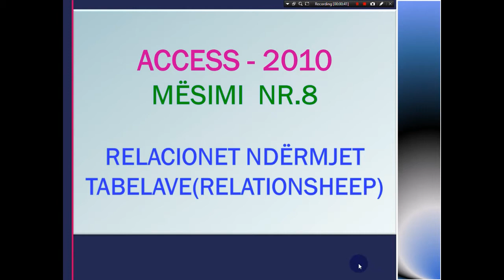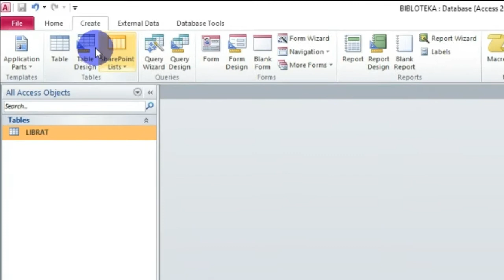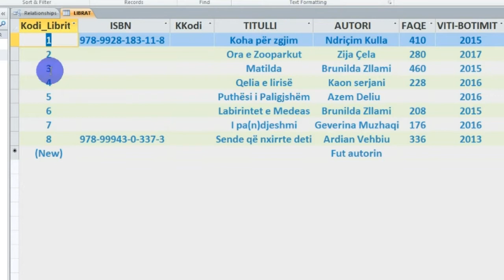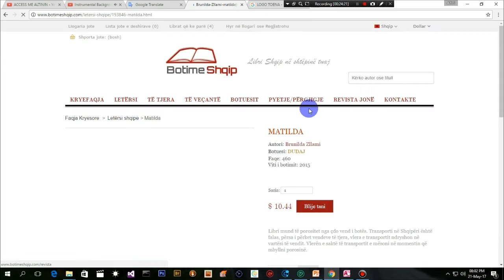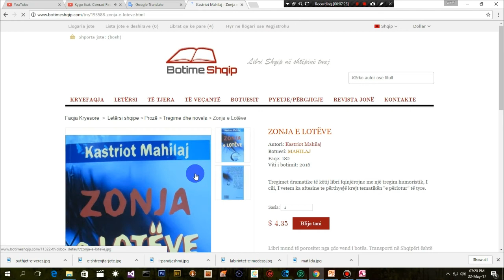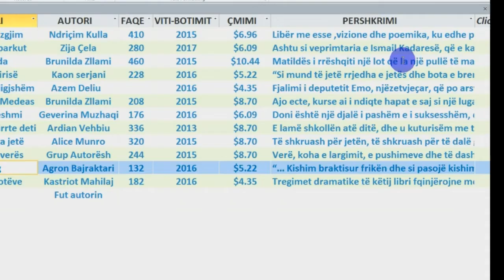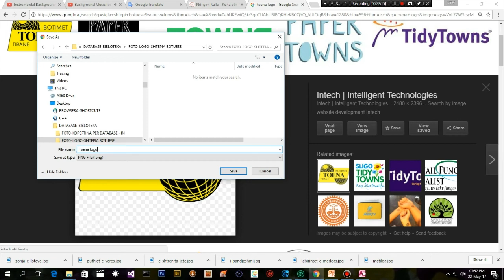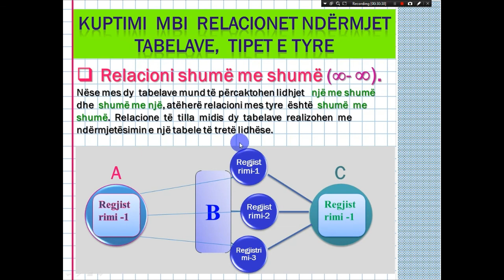MËSIMI 8 - RELACIONET NDERMJET TABELAVE, TIPET E TYRE(ang.: RELATIONS BETWEEN TABLES, TYPES).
Mësim i plotë mbi lidhjet(relacionet)  ndërmjet  tabelave dhe tipet e tyre.

ang.:  Complete lesson on the links between the tables and their types.